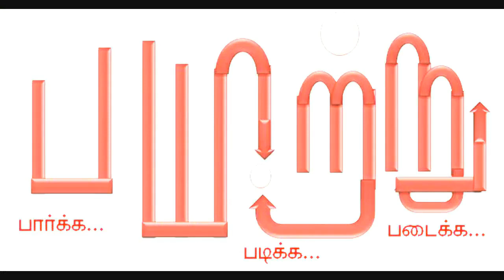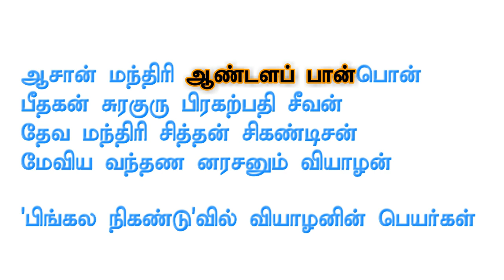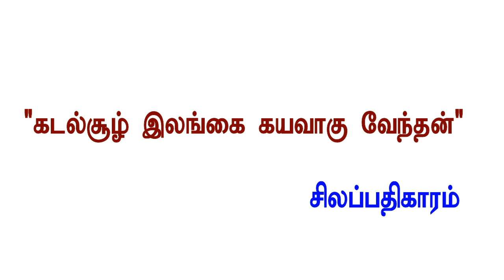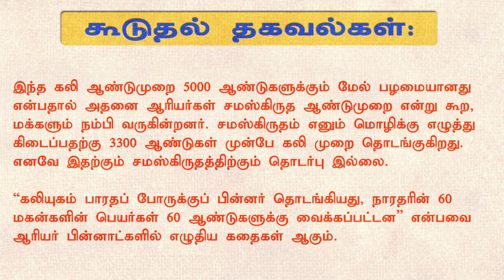கி.மு.3101ல் தமிழர் கண்டறிந்த நாட்காட்டி!. தமிழர் அறிவியல் தொடர். பகுதி 1. Mannar mannan KTS speech